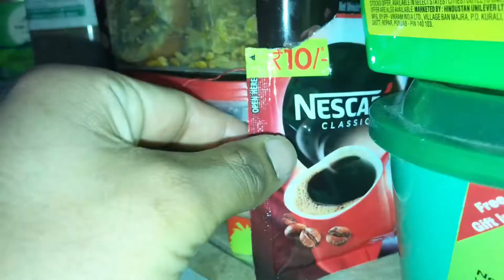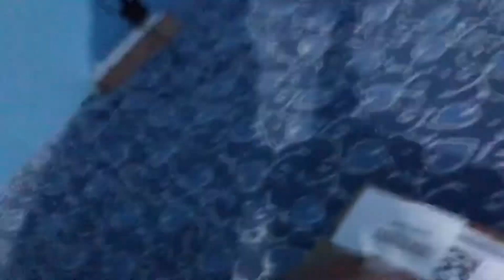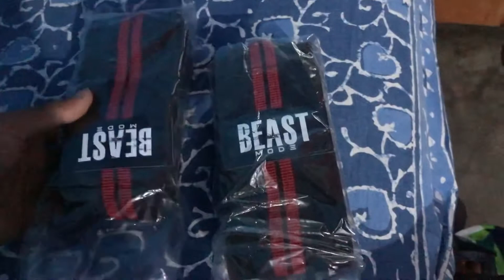A day with me